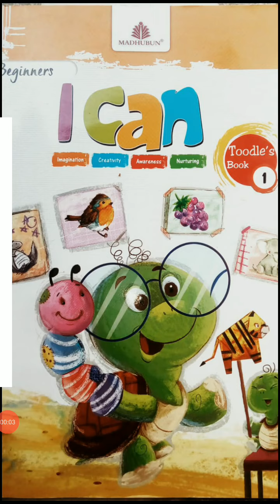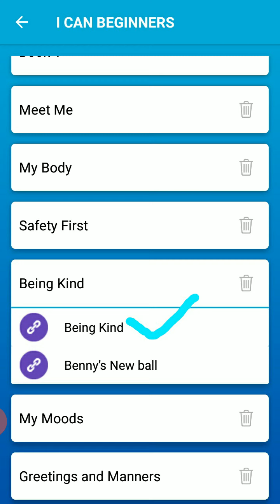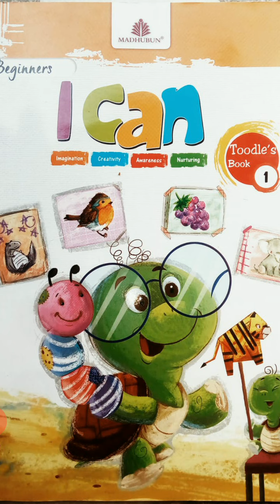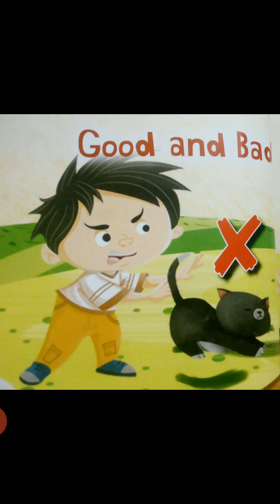NRY BOOK : 1 THEME 4 : BEING KIND DAY : 1 PART 3 (V28)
BOOK :  01
THEME : 04 BEING KIND
DAY : 1 PART 3 (V28)